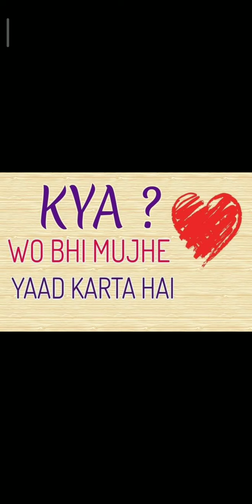Hichki kyu aati hai? Kaise roke? देवदूतों से संपर्क का रहस्य